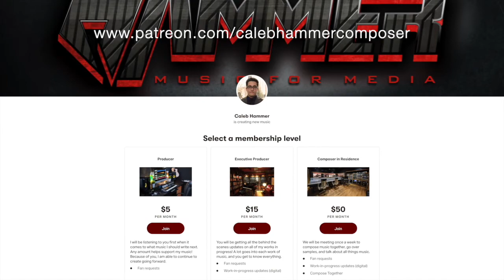Auld Lang Syne - Epic Version (New Years Song)